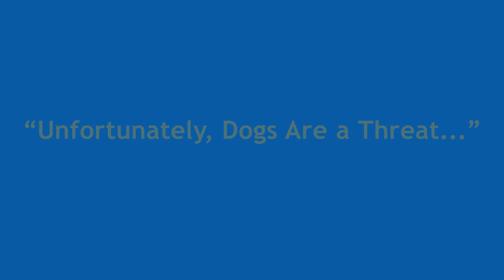Connecticut Audubon's coastal ranger talks about protecting birds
Melina Giantomidis, a student at the University of New Haven, is working for Connecticut Audubon during summer 2017 as a coastal ranger at the Milford Point Coastal Center.